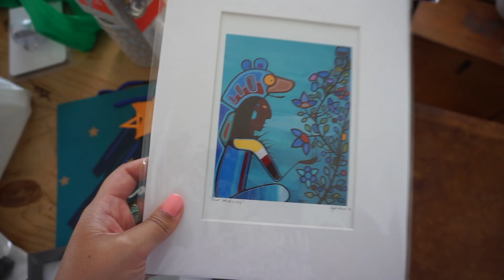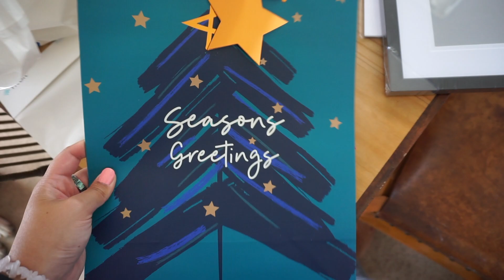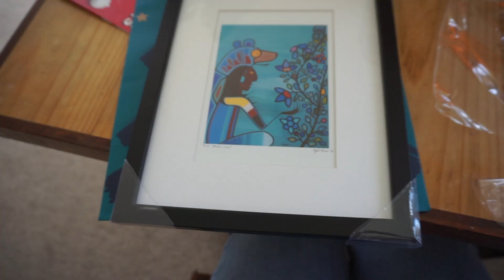What Christmas is like in New Zealand & car search continues - Ep. 4: Moving to New Zealand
Welcome to episode 4 of my vlog series Moving to New Zealand. It's a little late uploading this one as I'm on the road currently in New Zealand and it's been proven difficult to find unlimited wifi that isn't super slow in some of these small coastal towns. But I've managed to upload this vlog for you after over 40 hours of waiting! (don't even ask!!)

In this episode I get deeper into living by the beach in Mount Maunganui and spend Christmas in Whakatane. Tragedy strikes with the eruption of White Island volcano only an hours drive from where I was living, and I pay my respects to those who were effected by the tragic event. The car search continues with several viewings and I get a little ill. My flatmate invited me to her families Christmas in Whakatane, a beautiful coastal town an hours drive east of the Mount and it turned into a relaxing time with lots of food and being welcomed in by kind people. Hope you enjoy this chill vlog and look out for episode 5 and other videos in my Moving to New Zealand series.

Kyra Mioso
XO